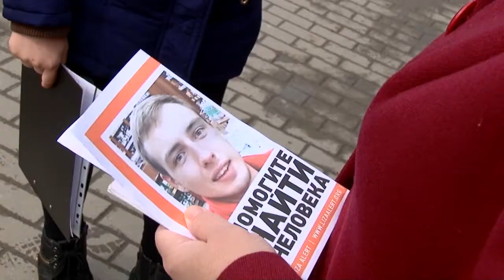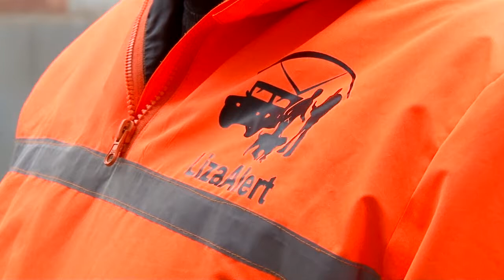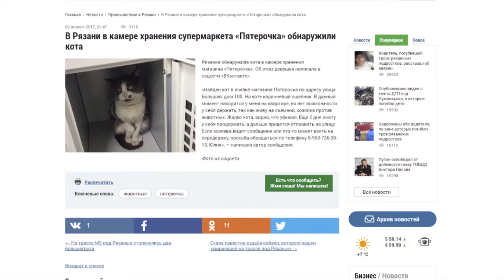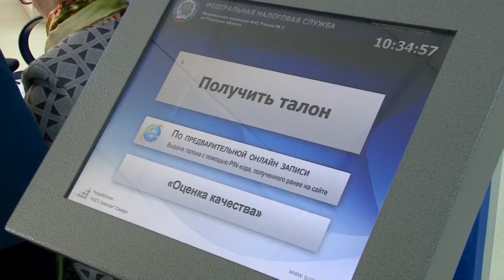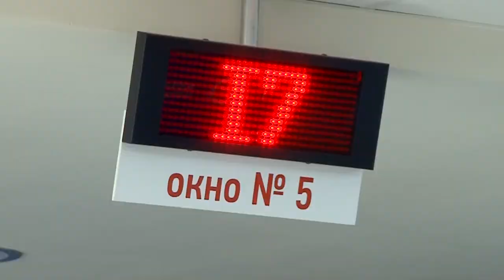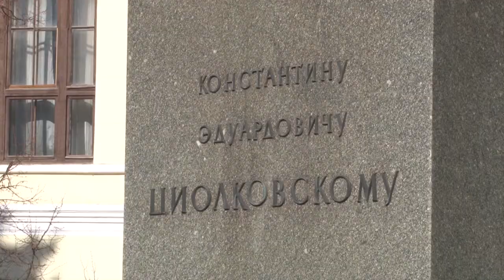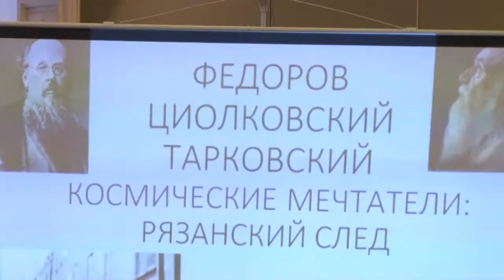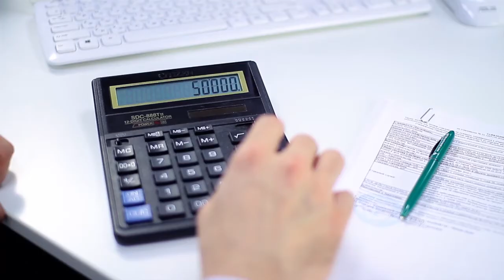День города - новости Рязани 04.04.17